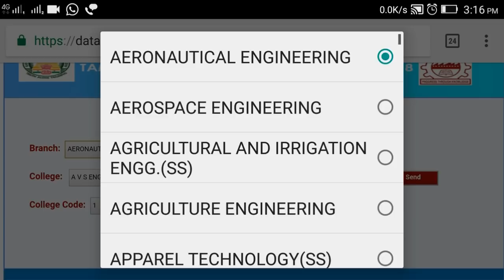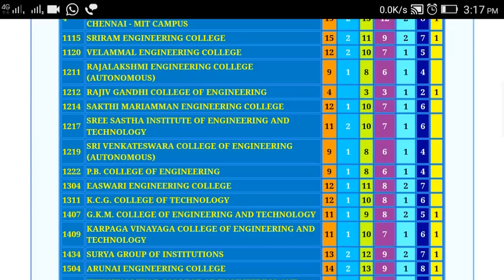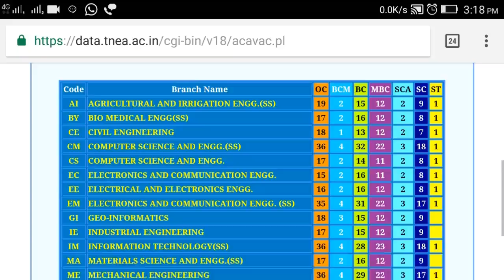Anna university counselling vacancy position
Anna university engineering online counselling TNEA2018 vacancy position